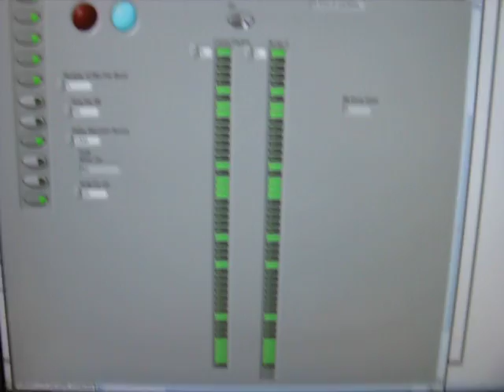CUBOAT - COM Packet Sent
COM Packet sent from fishfinder transducer to vehicle hyrophone.